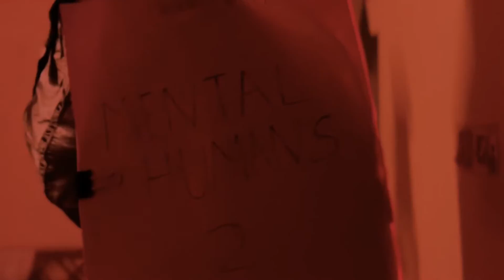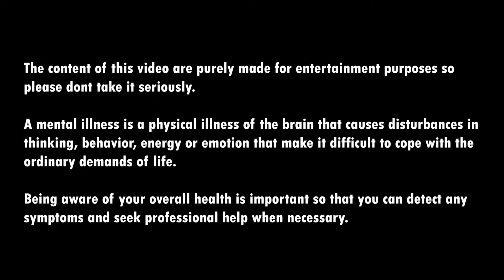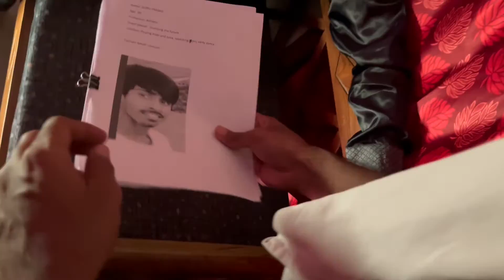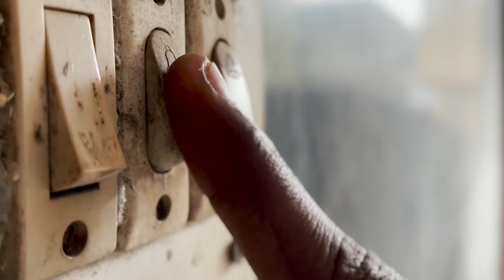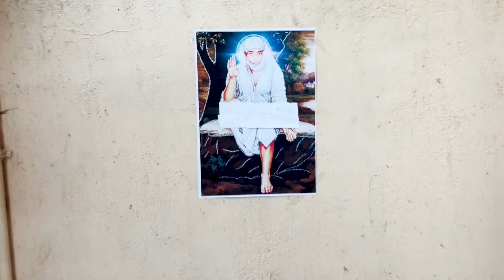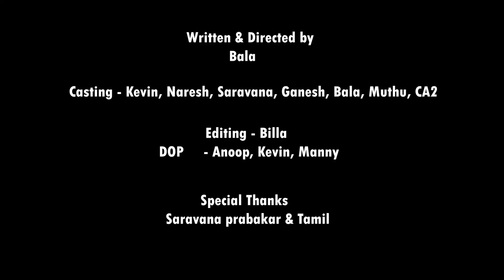Mental Humans 2 | Stanlee Super Humans Tamil Spoof Video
A spoof video of Stanlee's super human.

We don't have copyrights for the music.